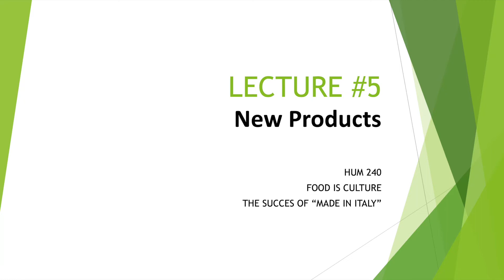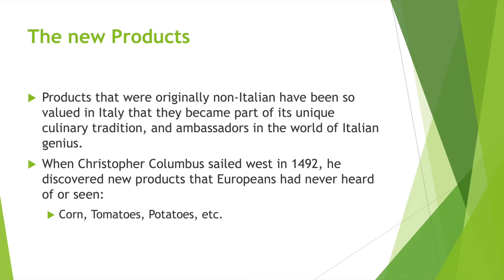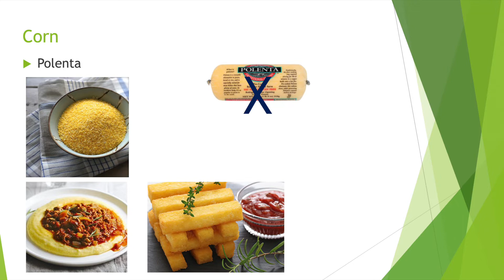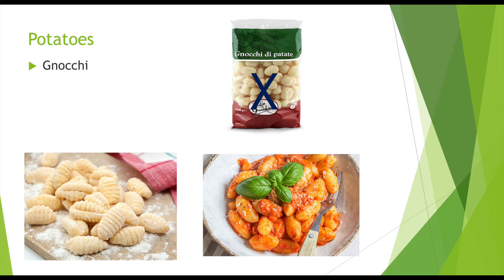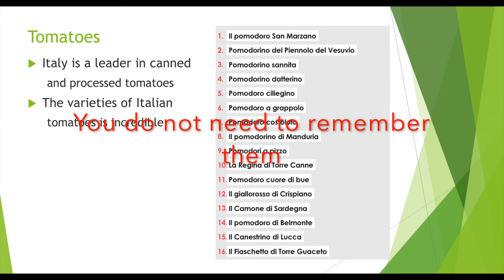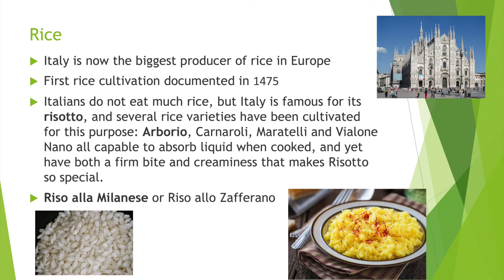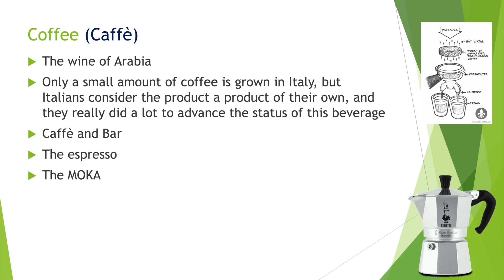HUM 240 - Lecture 5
NEW PRODUCTS